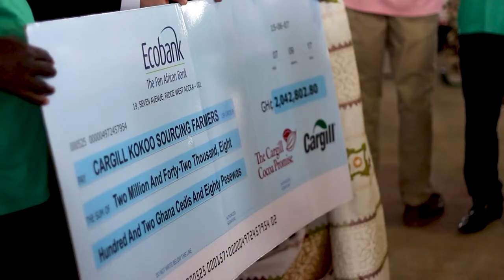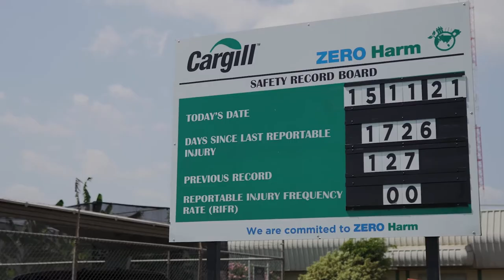Cargill Ghana's Capacity Expansion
For over a decade, the Cargill Ghana Tema processing plant has been processing cocoa products for the global market. This mandate was however taken a notch higher when in 2019, Cargill made the decision to expand this facility by investing US$13million for additional capacity. This  has increased the Plant’s capacity from the existing 75,000 metric tonnes to 90,000 metric tonnnes.
Ahead of the official commissioning of the expansion, partners of Cargill Ghana, gave solidarity messages and pledged their continuous support.